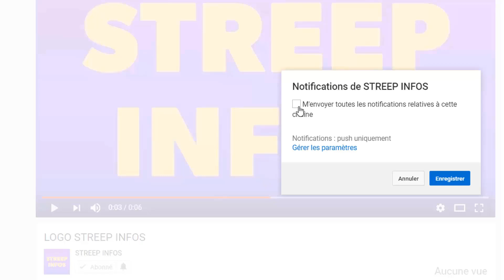Les obsèques d'Henri konan Bedié annoncé en cote d'ivoire!Simone Gbagbo fait un triste temoignage